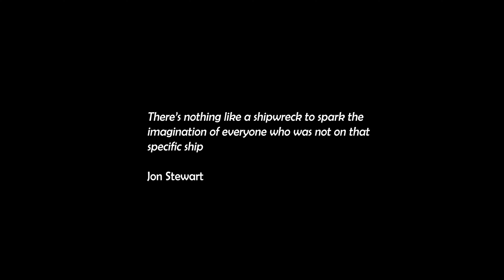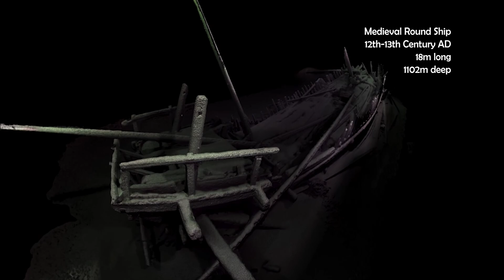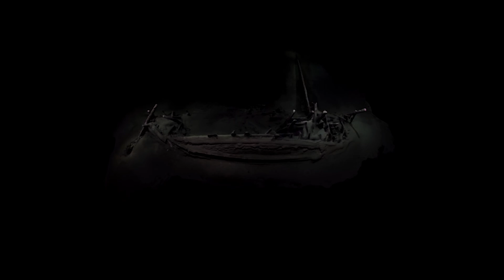Journey Into The Abyss - Black Sea Shipwrecks - A Virtual Experience (2D Edition)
In October 2018 it was announced that the world's oldest intact shipwreck, from the Ancient Greek Period, had been discovered over 2 km below the surface in the Black Sea. This was one of 65 remarkable discoveries made during the Black Sea Maritime Project - one of the largest multi-disciplinary maritime archaeology projects ever attempted. These wrecks can only be accessed using specialist deep sea robotics, such as Remotely Operated Vehicles or submarines capable of withstanding the extreme pressures at these depths. This means that video or photos of these remarkable sites is often the only way that people can learn about these sites. However in this instance photogrammetry was used to accurately record every wreck site discovered, permitting the creation of detailed models of each ship. Using the power of virtual reality it is possible to faithfully recreate these shipwrecks allowing anyone to virtually dive on these amazing sites for the first time.

This is the desktop-friendly (2D) version - to view the original 360 version, grab your VR headset or google cardboard and follow this

Produced by Michael Grant and Felix Pedrotti

For more information about how the deep sea photogrammetry used to survey these wrecks was achieved